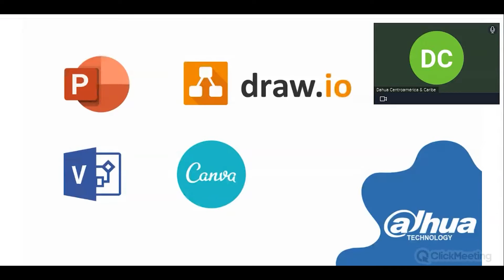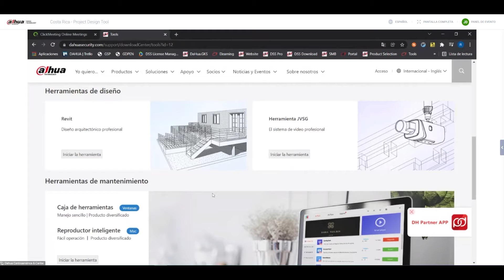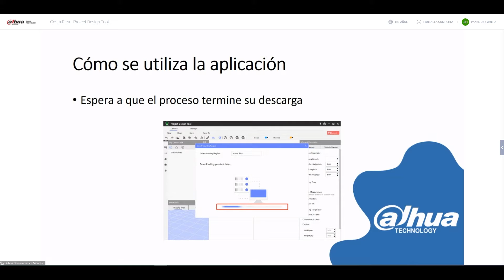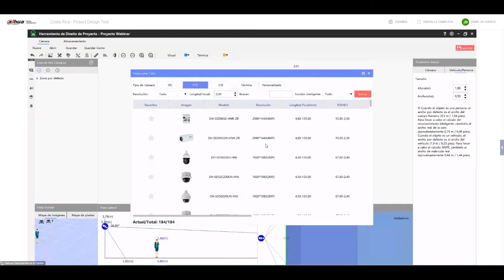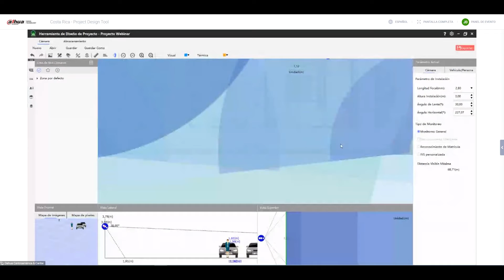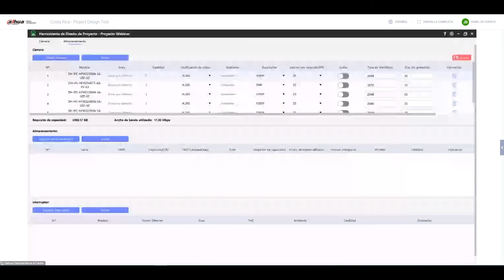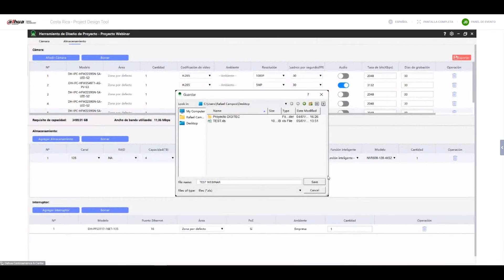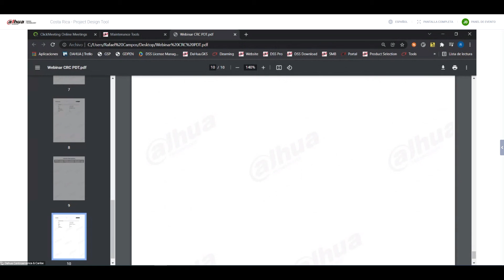Webinar Dahua: Project Design Tool